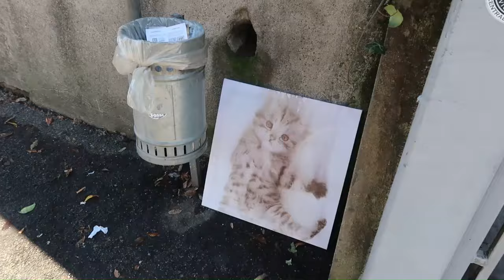a spontaneous solo trip to italy to see my nonna (and my biggest tips for travel anxiety)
hello my sweet peas

i went on a quick lil trip to see my family in italy

had the loveliest time

love you